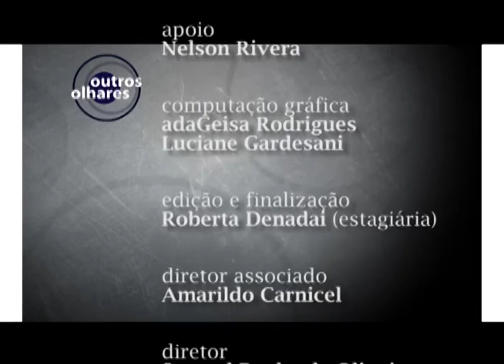Outros Olhares - Uma justiça mais previsível e eficaz